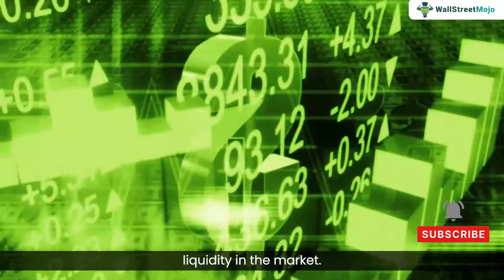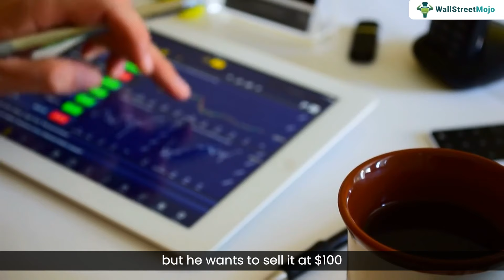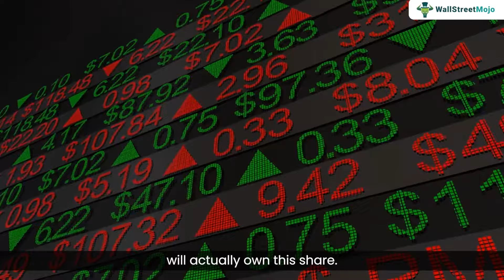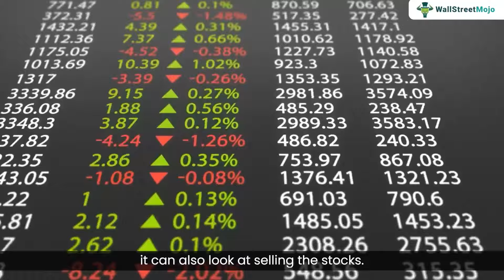Demystifying Market Making 📈💼 | Investment Banking | Part 09 | WallStreetMojo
📺 Welcome to Wallstreetmojo's Investment Banking Course Series! In this installment, join us as we delve into the intricacies of Market Making – a pivotal aspect of investment banking. 🏦💼

In this comprehensive tutorial, we'll demystify the art of market making, exploring its role in maintaining liquidity, facilitating trading, and enhancing market efficiency. 📈💰

From understanding the responsibilities of market makers to dissecting their strategies in various financial markets, this video is your ultimate guide to mastering this essential function in investment banking. 💡

Whether you're a budding finance enthusiast or a seasoned professional looking to expand your knowledge, our engaging breakdown of market making will provide you with valuable insights and practical know-how. 🚀

Don't miss out on this opportunity to enhance your understanding of investment banking strategies! 🎥✨